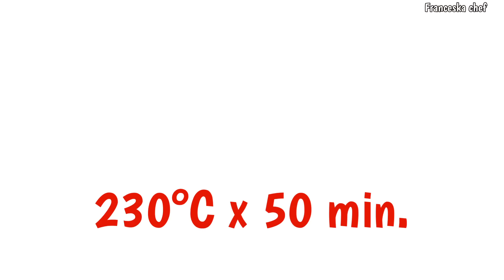SE VUOI STUPIRE I TUOI OSPITI FAI IL ROTOLO DI CARNE MACINATA FARCITO GOLOSO E SANO SENZA FRIGGERE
Per le feste di Natale, ti propongo questo Rotolo di carne macinata farcito con mozzarella e prosciutto,  un polpettone ripieno sano e leggero ma ricco di gusto, è buonissimo e così goloso che adulti e bambini ne vanno matti! Tutti vorranno fare il bis ! Senza friggere , senza troppi grassi e senza sporcare la cucina! Preparalo in anticipo, può restare anche due giorni in frigorifero,  oppure puoi congelarlo e usarlo durante un pranzo o una cena di Natale ! Puoi servirlo anche durante la Vigilia di Natale per chi magari non ama mangiare il pesce !
Con la sua crosticina croccante e il suo cuore soffice e filante , andrà letteralmente a ruba !
Non so voi, ma io adoro queste ricette furbe che possiamo preparare in anticipo e scongelare al momento giusto! Dopotutto , le cene improvvise con amici e parenti sono sempre dietro l'angolo...  con queste ricette furbe, non ci faremo cogliere di sorpresa ma avremo sempre una carta vincente nella manica!
✅ Se il video ti è piaciuto lascia un bel 👍 LIKE
✔ commenta la video ricetta per farmi sapere cosa ne pensi e se hai domande o dei consigli da darmi
✅ condividi con gli amici su Facebook cliccando su condividi

Ricetta :
500 g carne macinata
100 g parmigiano
80 g pangrattato
3 uova
sale
acqua q.b.
mozzarella
prosciutto crudo
speck

Recipe :
500 g minced meat
100 g parmesan
80 g breadcrumbs
3 eggs
salt
water q.s.
mozzarella cheese
raw ham
speck

Recette :
500 g de viande hachée
100g de parmesan
80 g de chapelure
3 oeufs
sel
eau q.s.
fromage mozzarella
Jambon cru
grain

Rezept :
500 g Hackfleisch
100 g Parmesan
80 g Semmelbrösel
3 Eier
Salz
Wasser q.s.
Mozzarella Käse
roher Schinken
Fleck

Receta :
500 g de carne picada
100 g de parmesano
80 g de pan rallado
3 huevos
sal
agua c.s.
queso mozzarella
jamón serrano
Partícula

Receita :
500 g de carne picada
100 g de parmesão
Pão ralado de 80 g
3 ovos
sal
água q.s.
queijo mussarela
presunto cru
cisco

Yemek tarifi :
500 gr kıyılmış et
100 gr parmesan
80 gr ekmek kırıntısı
3 yumurta
tuz
su
mozzarella peyniri
çiğ jambon
Zerre
sızma zeytinyağı

وصفة :
500 جرام لحم مفروم
100 جرام جبن بارميزان
80 جرام فتات خبز
3 بيضات
ملح
الماء q.s.
جبنة موتزاريلا
لحم الخنزير الخام
بقعة
زيت الزيتون البكر الممتاز

Рецепт блюда :
500 г фарша
100 г пармезана
80 г панировочных сухарей
3 яйца
соль
вода q.s.
сыр моцарелла
сырая ветчина
пятнышко
оливковое масло первого отжима

Recept :
500 g gehakt
100 g Parmezaanse kaas
80 g paneermeel
3 eieren
zout
water q.s.
mozzarella kaas
rauwe ham
vlek
extra vergine olijfolie

# عيد الميلاد # وصفات عيد الميلاد # رغيف اللحم # لحوم محشي
# وصفة # وصفة سهلة # وصفة سريعة
# Receta # Receta fácil # Receta rápida